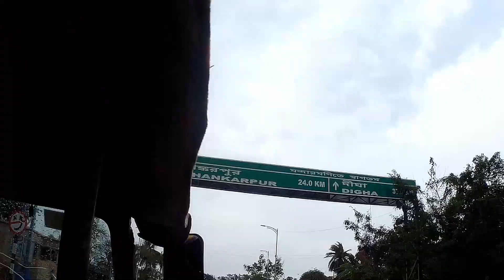One Night Stay in a Luxurious Resort at Mandarmani || Bengal Beach Resort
Resort Name: Bengal Beach Resort

Informative Information
1. 3 Super Delux AC Rooms for (4 people each) total cost nearly 12k with GST
2. 2 Auto Fair Cost for 11 Person 400 to 500 Rs
3. Beach Side Activities (MTV Bike, Speed Boat, Banna Ride) 400 Rs per head
Gadgets
1. iPhone 11
2. SJ Cam Hero 6 Legend
3. Editing Software: Fimora 12